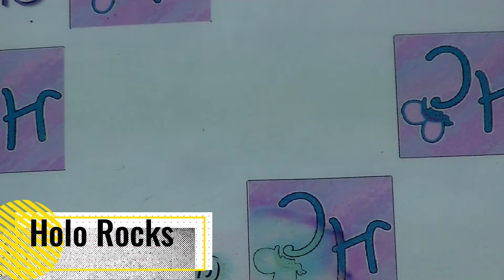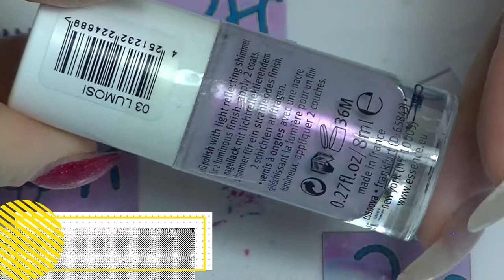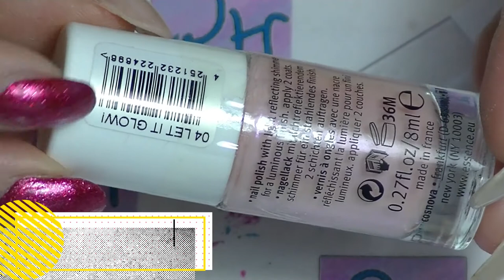Swatch With Me - Essence Nail Polish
Sit back and relax while I swatch some of my newest Essence nail polishes.